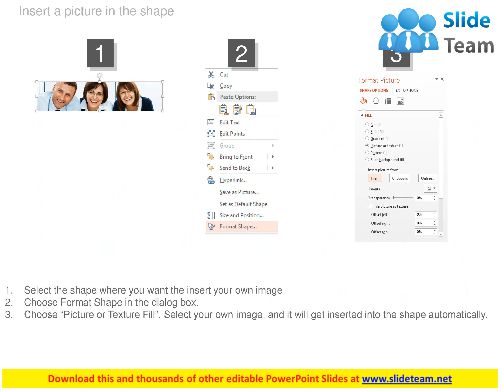business peoples team for success in communication powerpoint slides